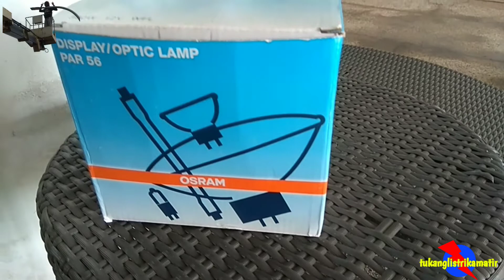CARA MEMASANG ATAU MENGGANTI LAMPU KOLAM RENANG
Dalam video ini kali ini kami akan menjelaskan proses cara pemasangan atau mengganti lampu kolam renang
jenis lampu : lampu kolam renang  PAR 56 300 WATT 12V OSRAM